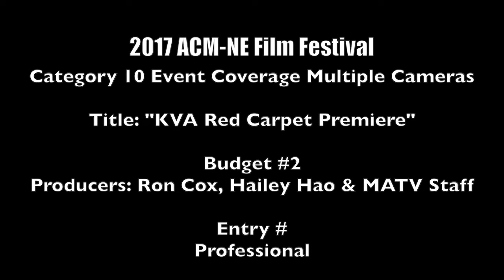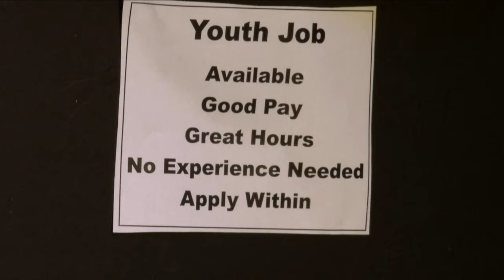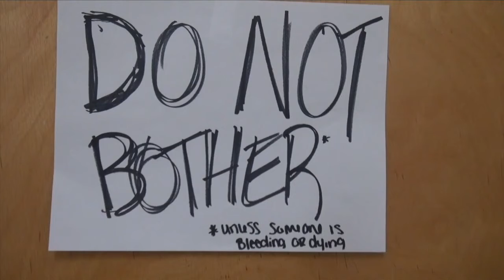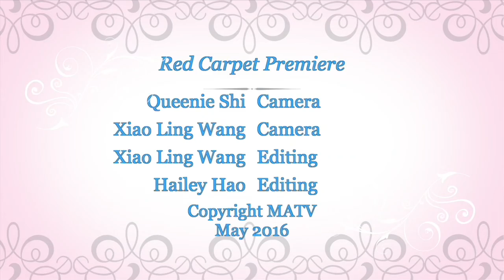KVA Red Carpet Premiere HD VOD